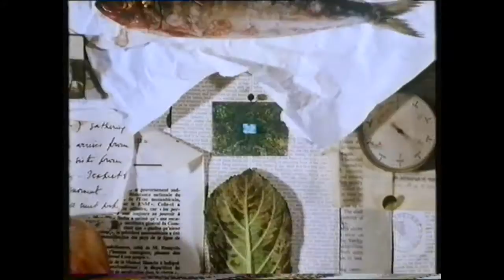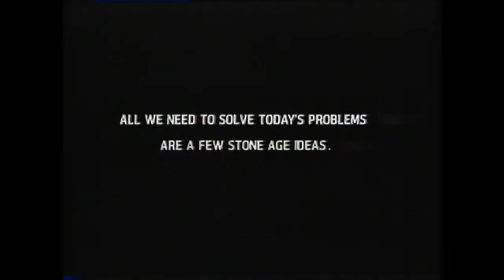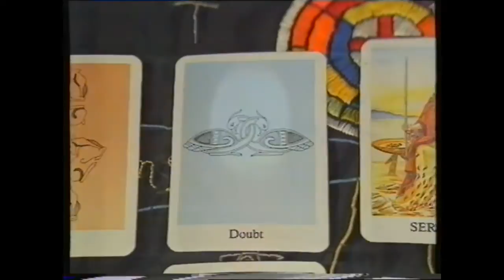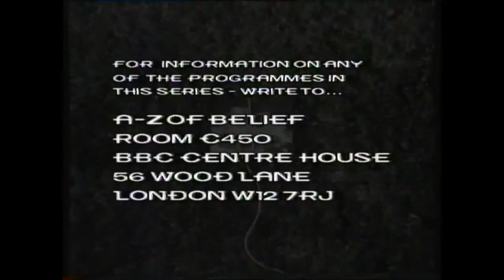Wicca & Paganism The A Z of Belief, BBC Youth TV 1990